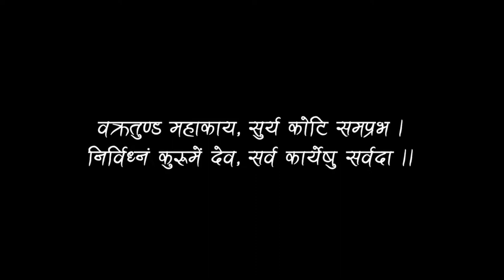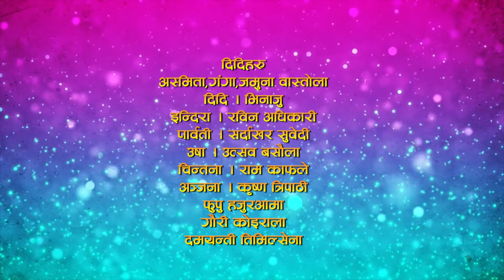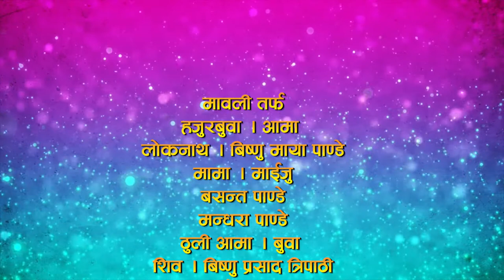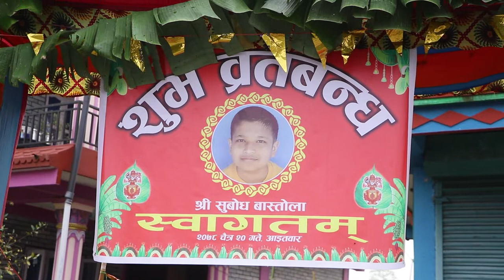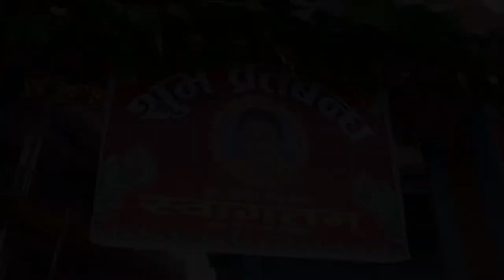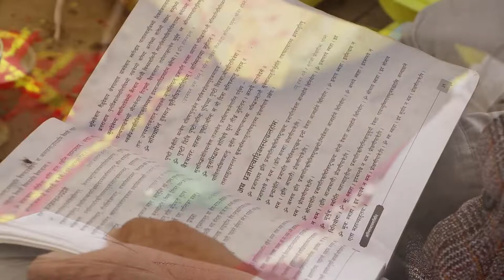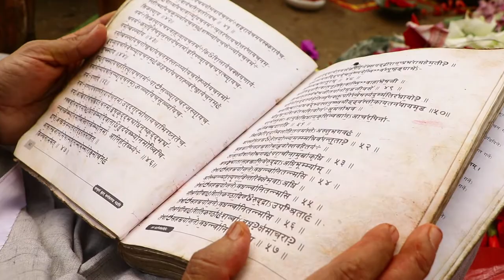सुबोध बास्तोला शुभ ब्रतबन्ध SUBODHA BASTOLA /2078.12.20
CINEMATOGRAPHY
Sanjeeb Lamichhane

Visual Edit
Sanjeeb Lamichhane